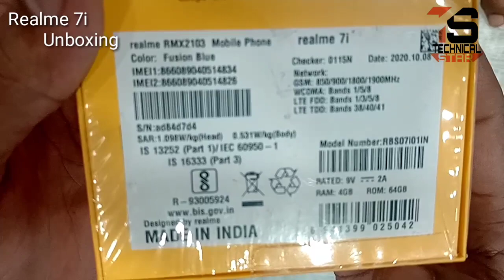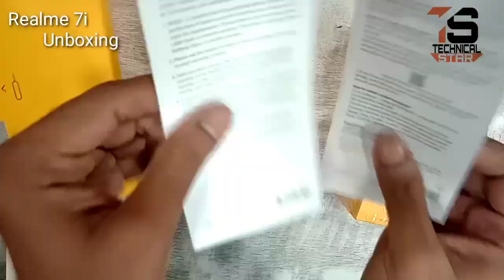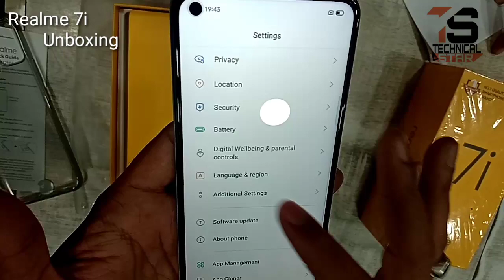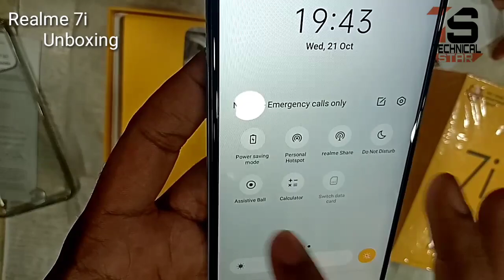Neo Realme 7i Unboxing And Frist Look,64Mp Camera 📸 Sd 662,90Hz Ultra Smooth Display,And More🔥🔥🔥